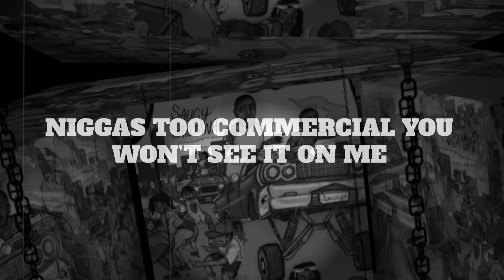Saucy Santana - That's Cool [Official Lyric Video & Official Audio]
The Official Lyric Video and Audio for Saucy Santana's single, That's Cool, from Santana's album, Outside.